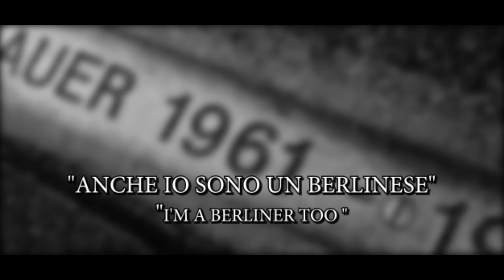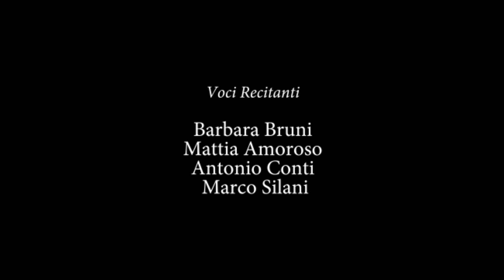ANCHE IO SONO UN BERLINESE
"Anche io sono un berlinese", un omaggio ai cittadini di Berlino in occasione del 30esimo Anniversario della caduta del Muro. La prima opera della collana "Questa è la mia storia".

DIREZIONE ARTISTICA: Mario De Lio, Maria Dora Palermo